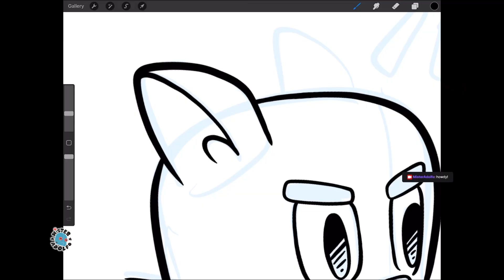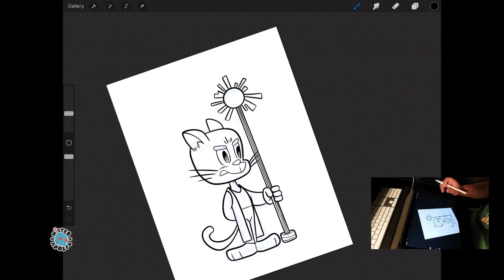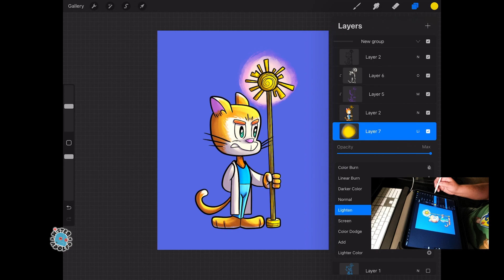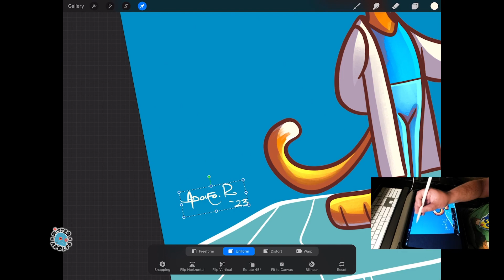The Leader - Live Twitch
Links